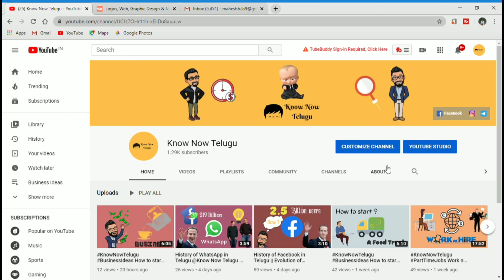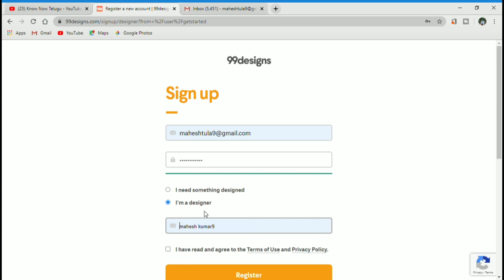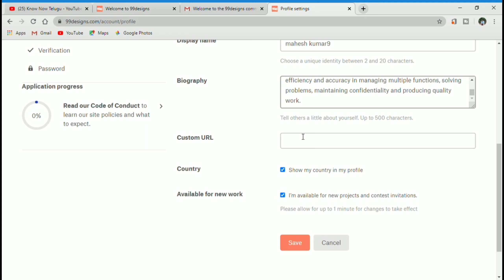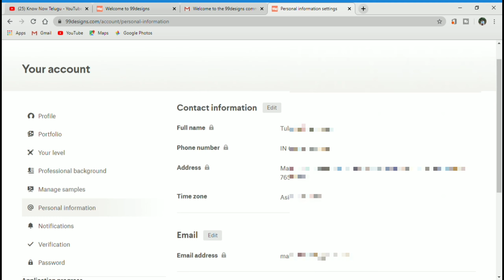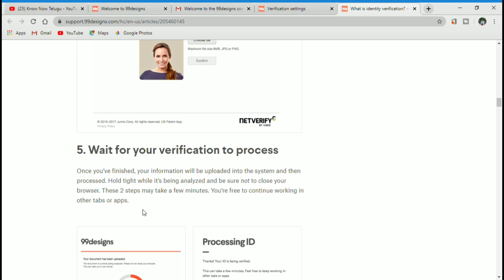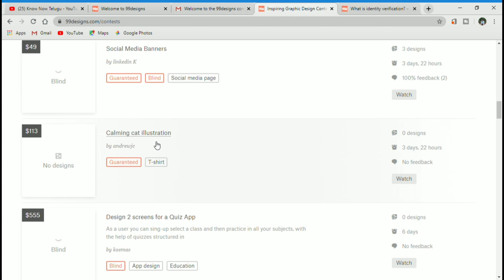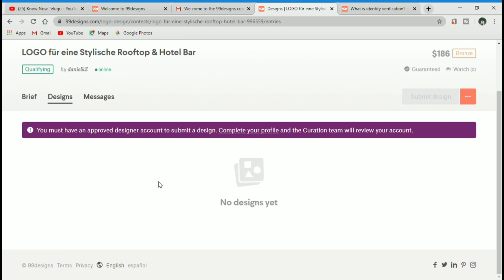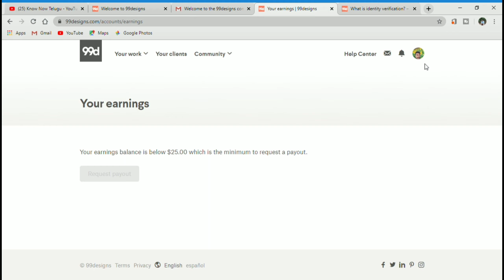PartTimeJobs 99Designs ||Part time jobs in Telugu ||Work from home ||Money making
Hello friends. Welcome to @KnowNowTelugu  channel. In this video, we have brought you a new type of part time jobs which you may not be aware of...

We feel this will help you a lot. Since COVID - 19 made everyone to stay indoor, you could make your own money through this. Hope you like it. Watch it till end to have a clear idea about this.